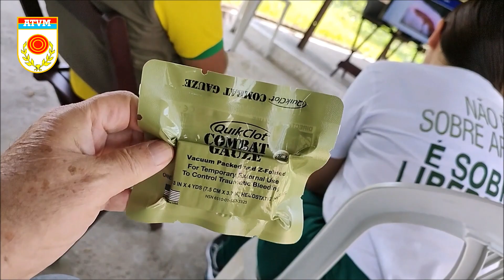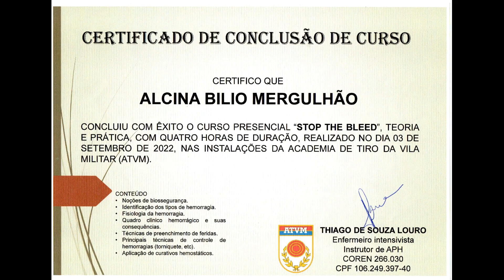Curso de APH na Academia de Tiro da Vila Militar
Academia de Tiro da Vila Militar